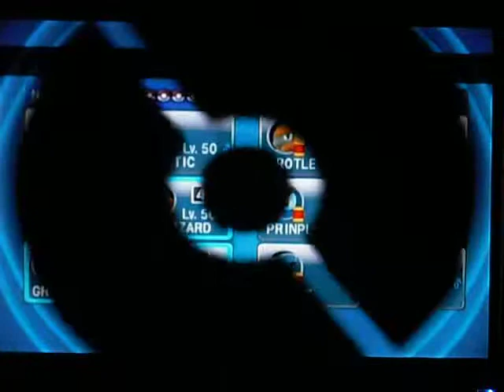Pokemon Battle Revolution Free Battle 2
2nd Battle Pass